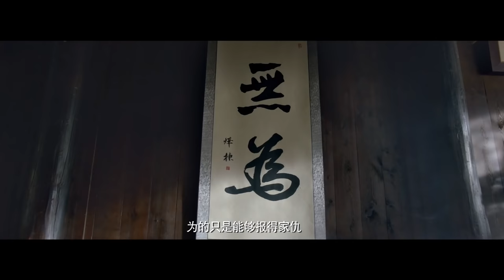【长歌行】成长版预告：行于道义，求索蜕变 | 迪丽热巴 吴磊 刘宇宁 赵露思 | The Long Ballad - Trailer